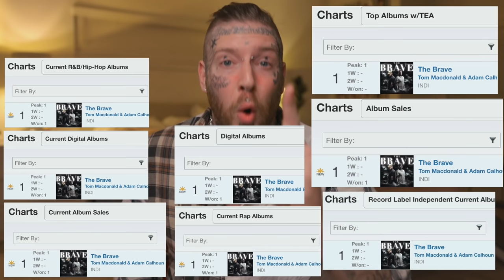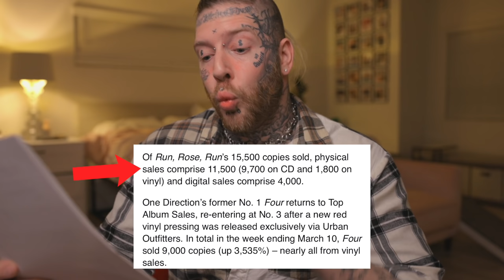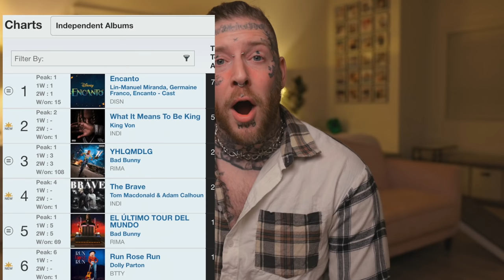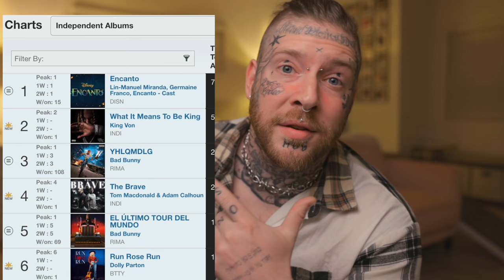🚨 The Biggest Music Industry Screw Job Ever 🚨 PART 2!